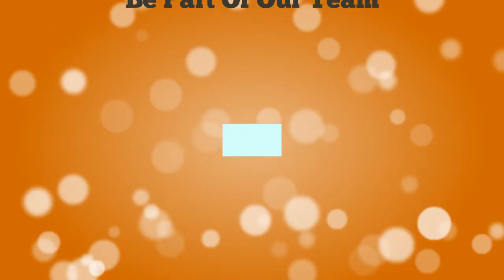Home Based Business Malaysia - GUARANTEED SUCCESS!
Home Based Business Malaysia

like yourself!

Skype: vaidottas1